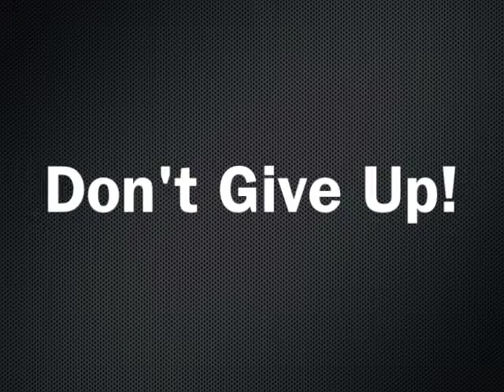Boomer Bootcamp Video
Join Mitch Rothbardt Fitness' Beginner Boomer Bootcamp starting September 1st for only $69 a month!